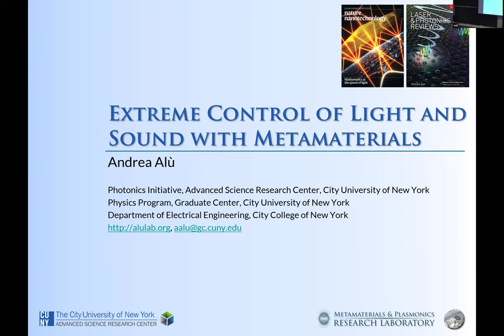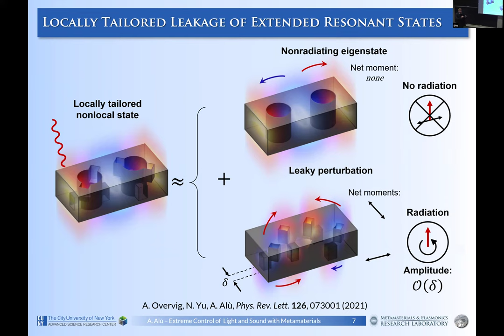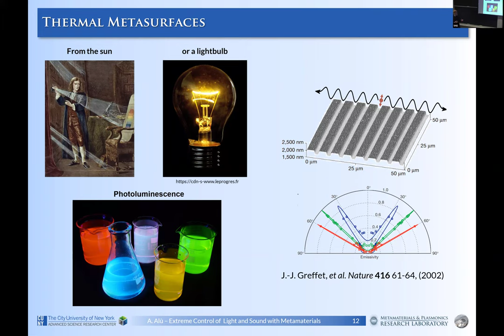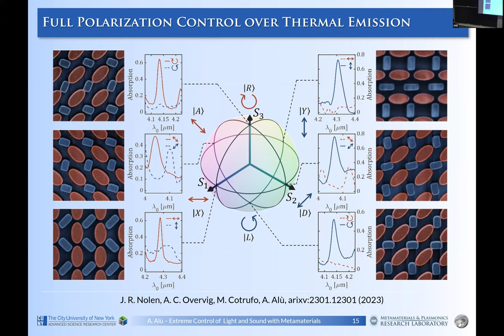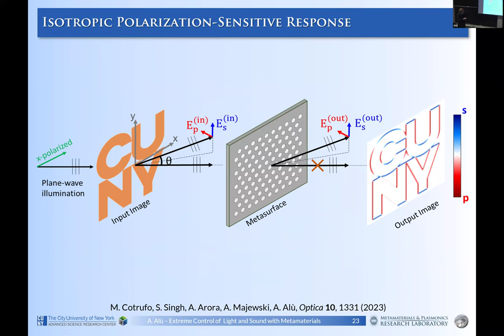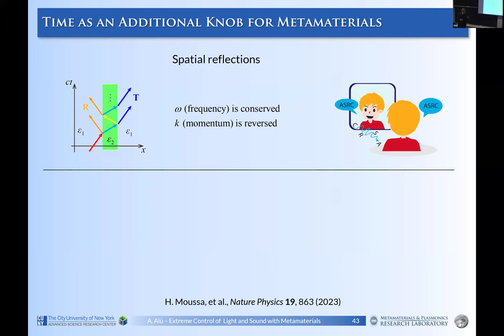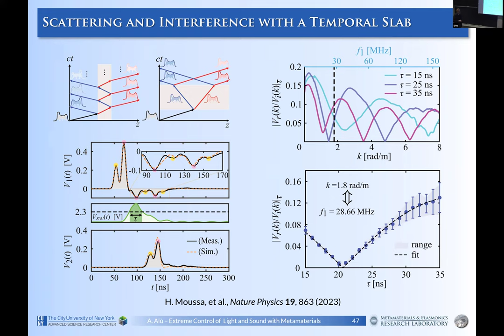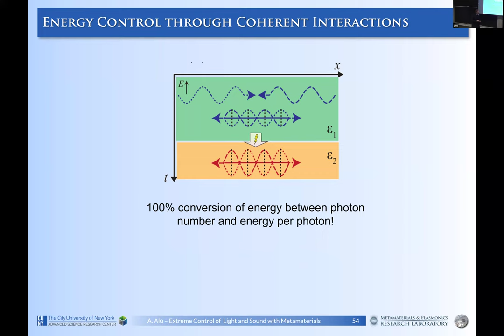Colloquium Feb 1, 2024 - Extreme Control of Light and Sound with Metamaterials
Andrea Alù
City University of New York

Extreme Control of Light and Sound with Metamaterials

The field of metamaterials, artificial engineered materials, has been rapidly evolving in the past two decades, demonstrating extreme optical phenomena and unprecedented control over wave propagation. In this talk, I discuss recent developments in this field of research, with an emphasis on the role of symmetries in establishing emerging optical responses for metamaterials based on otherwise simple constituents. Geometrical rotations, suitably tailored perturbations, and broken time reversal symmetry can be carefully engaged to tailor waves in robust and efficient ways, control their propagation, break Lorentz reciprocity and enable topological order and phase transitions. In particular, the use of strongly coupled light and matter interactions in polaritonic systems enables extreme responses at the nanoscale, well suited for classical-wave and quantum applications. In my talk, I will discuss the underlying physical principles that span over a wide range of frequencies, and their impact on practical technologies, from imaging, energy and sensing to computing and communications.